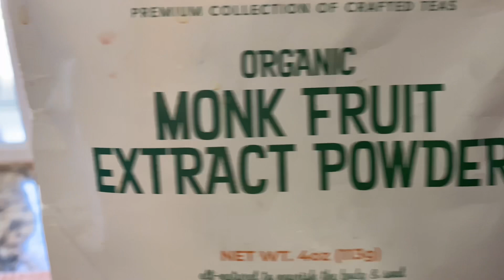Smoothie Bowl Recipe | Blueberry Smoothie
Enjoy this easy blueberry smoothie bowl recipe!

⬇️ ⬇️ RECIPE ⬇️⬇️
Blueberry Avocado Smoothie Bowl

INGREDIENTS:
1 cup frozen blueberries
1 cup full fat coconut milk
½ avocado
½ teaspoon pure monk fruit extract powder, or use pitted dates to sweeten
½ teaspoon vanilla powder

Toppings:
Frozen blueberries
Coconut flakes
Shredded coconut
Sprouted or toasted pumpkin seeds
Bee pollen

INSTRUCTIONS:
In a food processor or high-powered blender place the frozen blueberries, coconut milk, avocado, monk fruit powder and vanilla powder. Process until smooth. Divide into two bowls. Top with desired toppings and serve.

NOTE: This recipe results in a creamy, yogurt-like texture. If you want a thicker smoothie bowl replace some of the coconut milk with more frozen blueberries and avocado, or frozen banana.

If you enjoyed this video these are the ways that you can help to grow this channel:

🥗 Give the video a 👍  - I appreciate your support!

🥗 Leave a comment or ask me a question about the recipe. I enjoy hearing from you and try to respond to each comment.